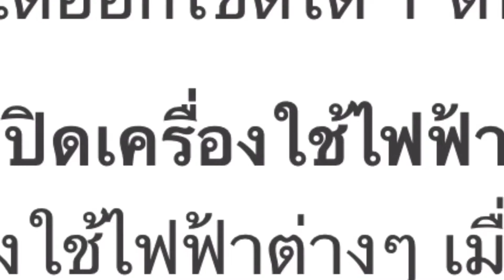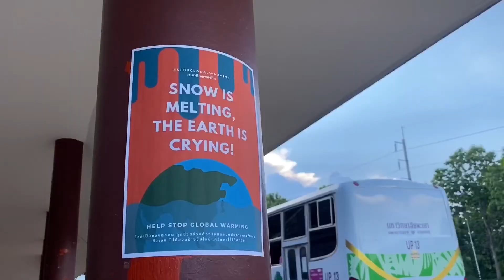มาแรงมาก รณรงค์ลดปัญหาสิ่งแวดล้อม : GLOBAL WARMING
วีดีโอนี้ จัดทำขึ้นเพื่อเป็นการรณรงค์ให้เกิดการลดปัญหา "โลกร้อน" หรือ "Global warming" ที่เป็นปัญหาใหญ่ที่เกิดขึ้นและส่งผลกระทบแก่โลกเรา ซึ่งเราสามารถเป็นส่วนหนึ่งในการลดปัญหาดังกล่าวได้ ด้วยการ ปรับ, เปลี่ยน, ปิด สิ่งง่ายๆรอบตัว

รติพร จันโท
เดือน จันทร์ลา
ปวีณา ศรีบุณยกุล
ปิยะพร สุขสวัสดิ์

ถ่ายทำ
กัญญารัตน์ ยินดี

นิสิตชั้นปีที่ 4
สาขาอาชีวอนามัยและความปลอดภัย